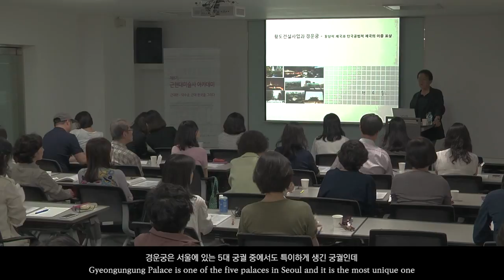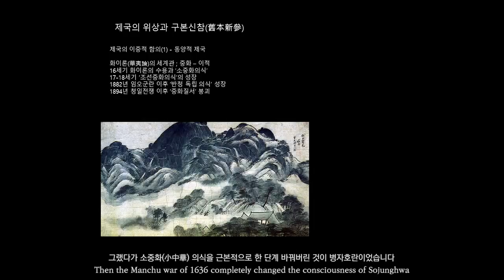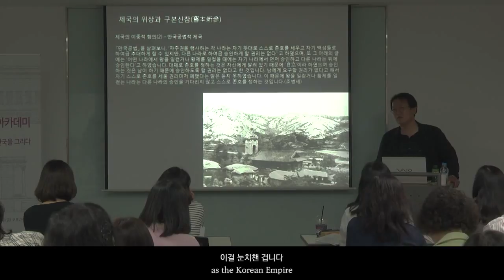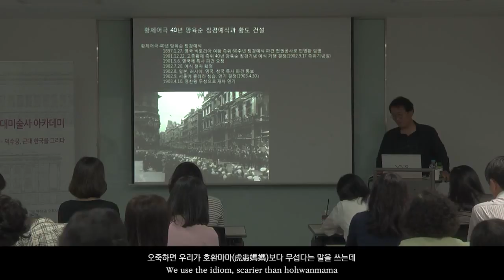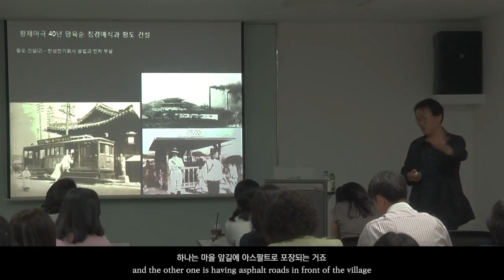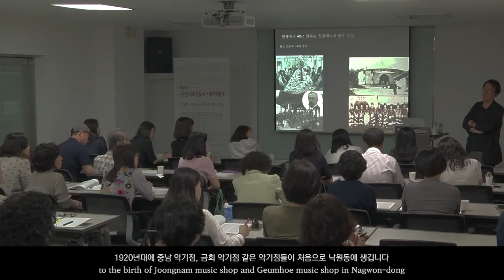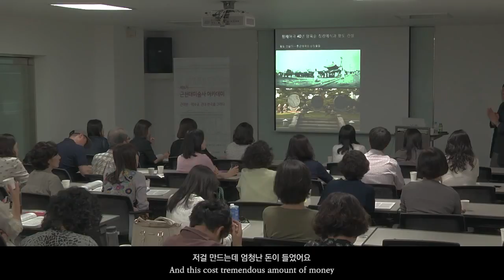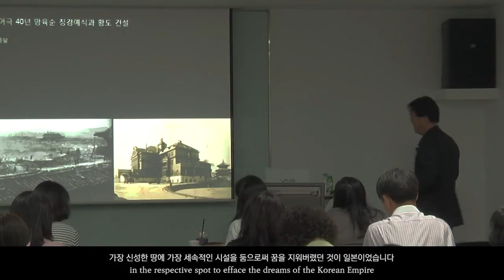근현대미술사 | 덕수궁, 근대 한국을 그리다 : Deoksugung, Illustration of Modern Korea | Art History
2016년 제8기 근현대미술사 아카데미
# 덕수궁, 근대 한국을 그리다
강사 : 전우용(역사 학자)
고종은 국호를 대한제국으로, 연호를 광무로 하는 새 나라를 시작, 새 제국의 새 황궁이 된 덕수궁, 덕수궁을 통해 대한제국 시대의 근대성에 대해 살펴본다.

2016 MMCA_ Modern and Contemporary Art History Academy
# Deoksugung, Illustration of Modern Korea
Professor : JEON Woo Yong

*본 강의의 내용은 국립현대미술관의 공식적인 의견과 다를 수 있음을 양해 바랍니다.
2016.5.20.